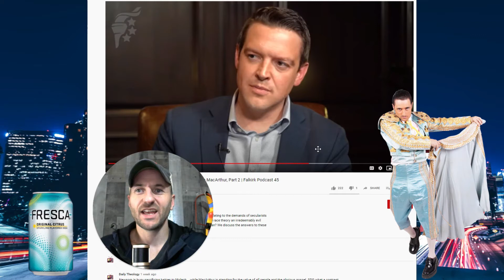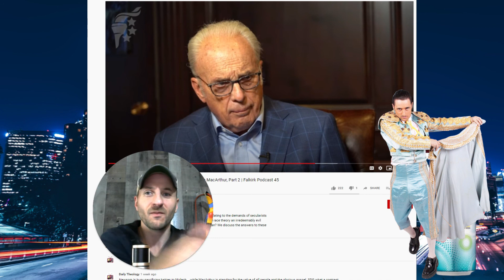John MacArthur - REMINDER - "God's Word Has Not Changed!"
John MacArthur has a helpful reminder for us that God's word has not changed. It is alive and powerful!